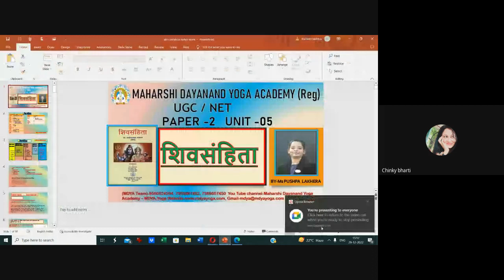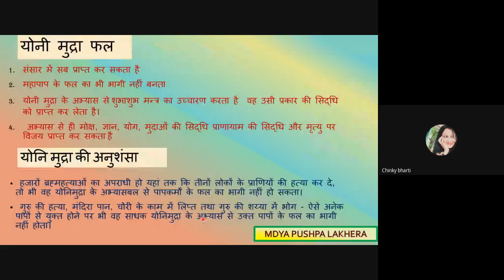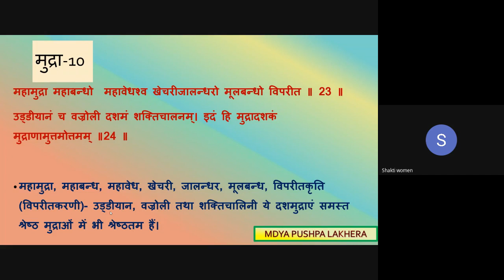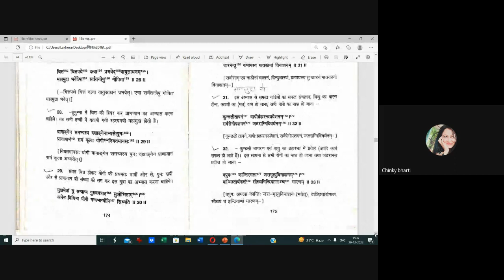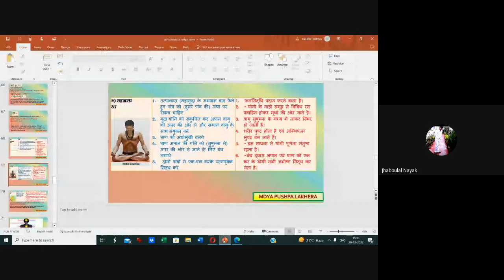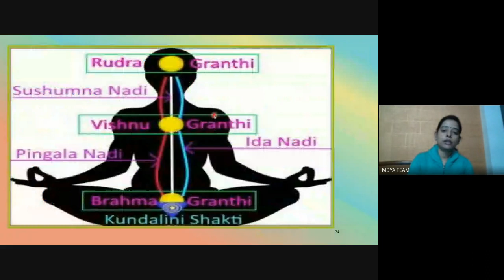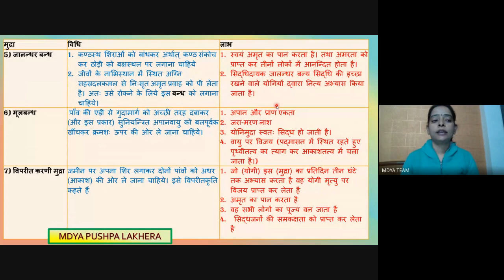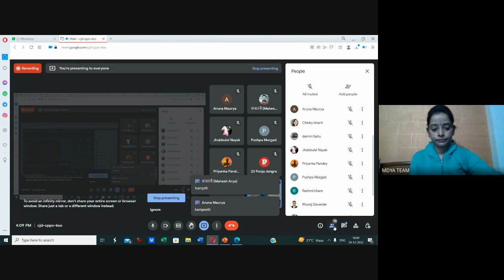UGC NET | Shiv Samhita, C-06 | Patal-04 | 10 Mudra +1(Yoni Mudra) | by Ms Pushpa Lakhera | MDYA B3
Welcome to join MDYA, In This Class, Ms Pushpa Lakhera Ma'am will cover Shiv Samhita  for UGC NET JRF NTA Exams.

If you are preparing for NTA UGC NET/JRF, Exams Paper-2 (Yoga), Unit-5 (Shiv Samhita) and You have any Queries then in this Video, all your questions will be answered.

This video is all about complete  Shiv Samhita, Paper - 02(Yoga). | Watch this video till the end to gain maximum benefit.
 मुद्राए 10 + 1, योनीमुद्रा,
मुद्रा की विधी एव लाभ

योनी मुद्रा का स्थान क्या है
कुण्डली का जागरण किस मुद्रा से होता है
कौन सी तीन मुद्राओं को साथ करना चाहिए
शिवस्थान कहाँ होता है
ब्रह्म ग्रन्थि कहाँ होती है
शक्ति चालनी मुद्रा का समय क्या है
2 मुर्हत्त में कितना समय होता है